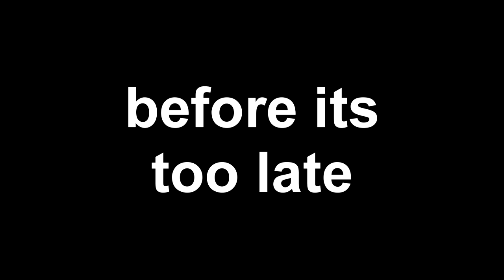Doggy Teaser Trailer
The Teaser for my new game DOGGY!